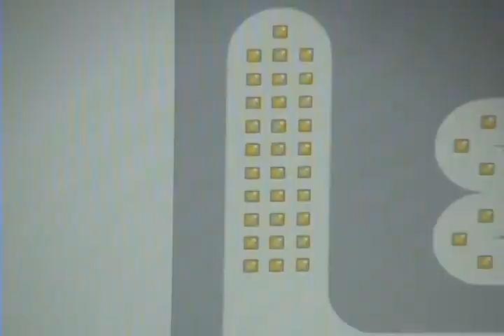N-Game. The Movie